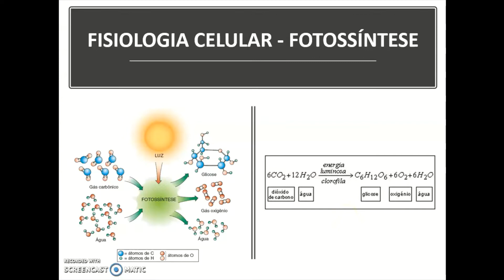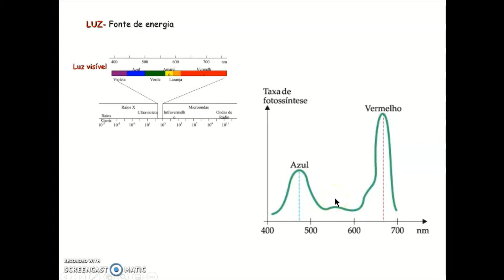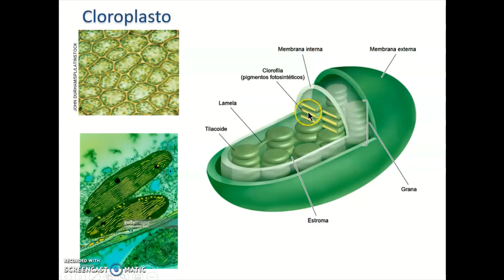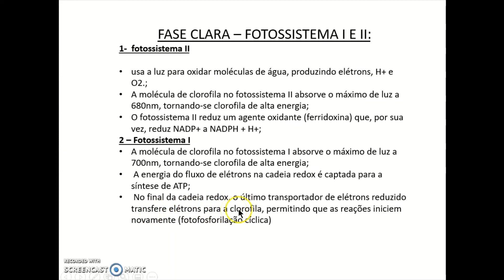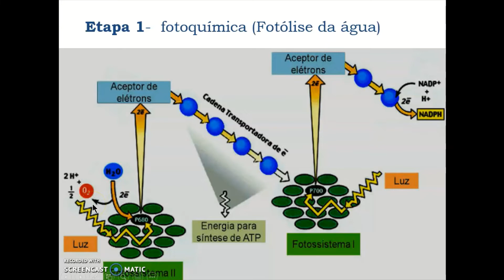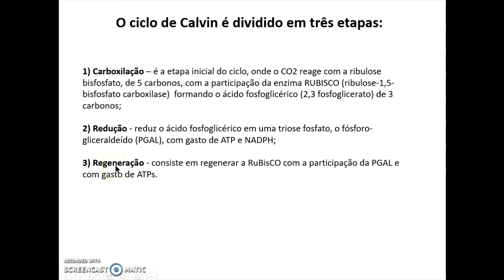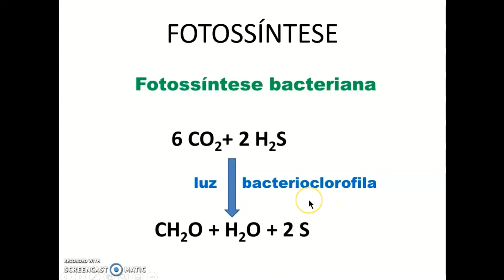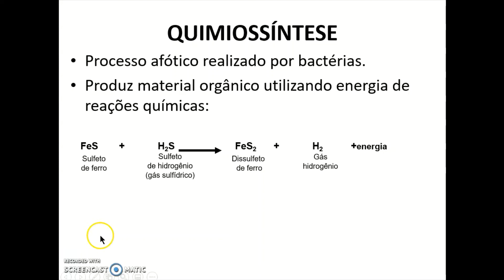FOTOSSÍNTESE E QUIMIOSSÍNTESE